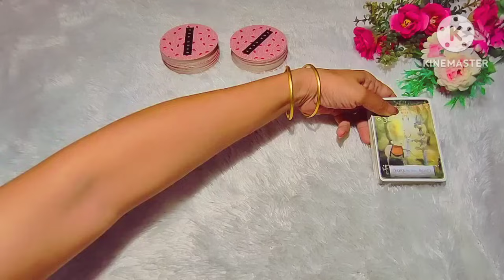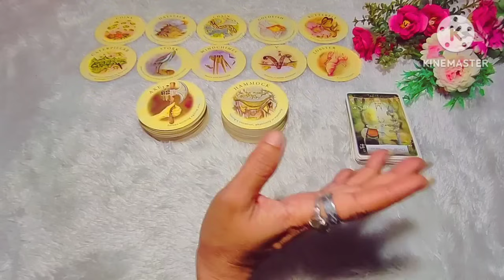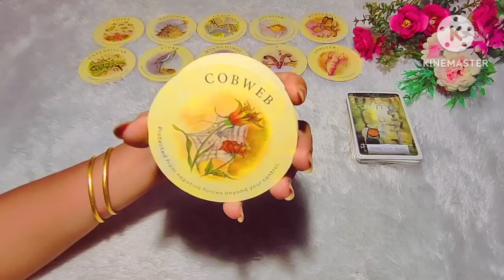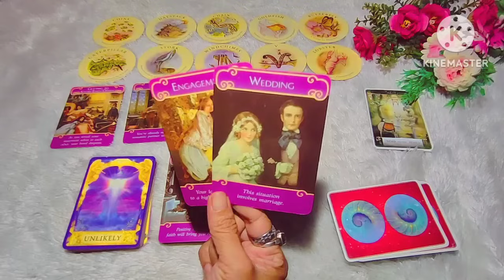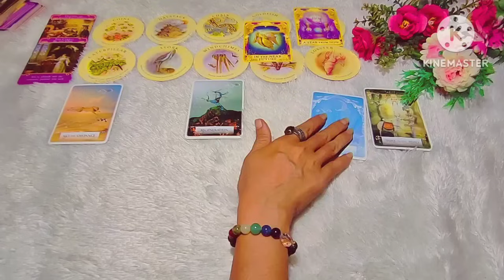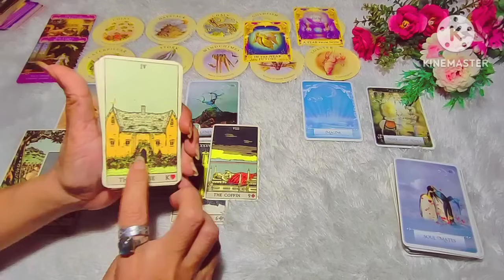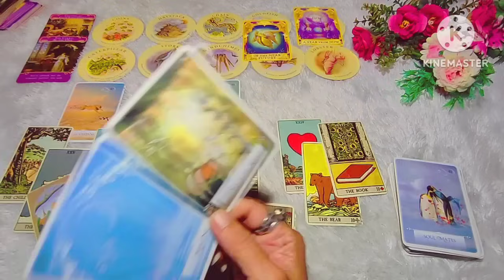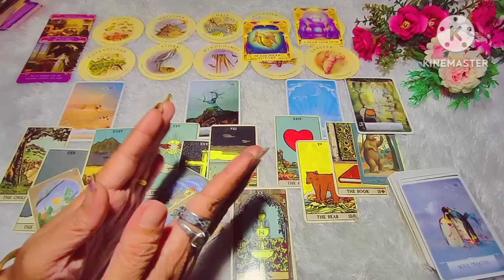Virgo 🍎 Ada cerita cinta yang menunggu untuk dimulai 🎉🥳